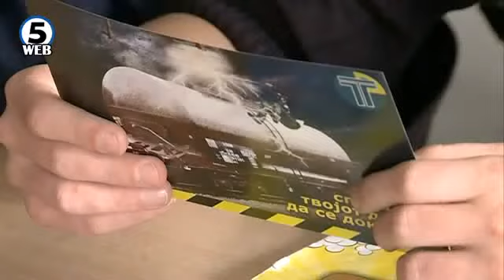Кампања на МЖ: Не прави селфи за да не го загубиш животот